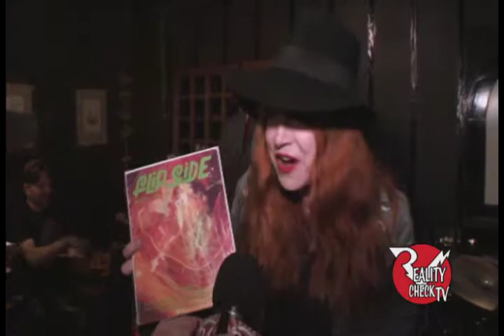The Nymphs' Inger Lorre (Part 1) 5/13/17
Outtake from episode #683: Nymphs lead singer Inger Lorre sings with the Street Walkin' Cheetahs and interviews people back stage at Ace's B-day Bash